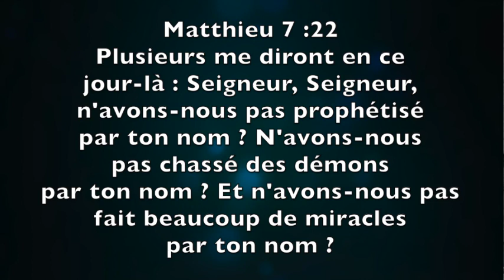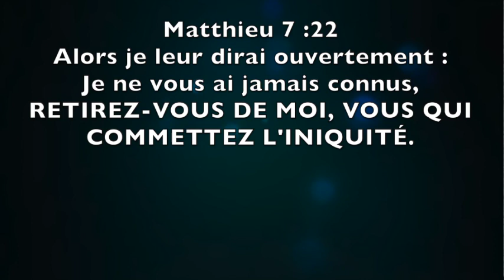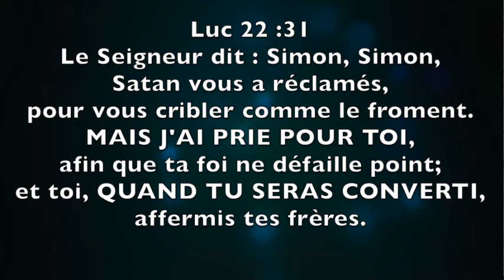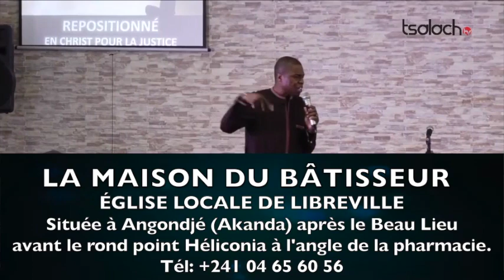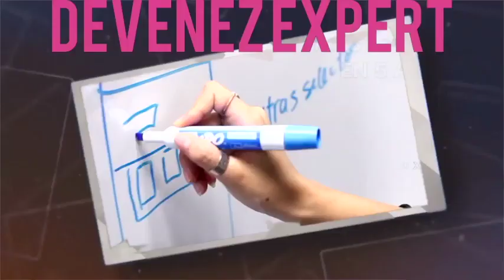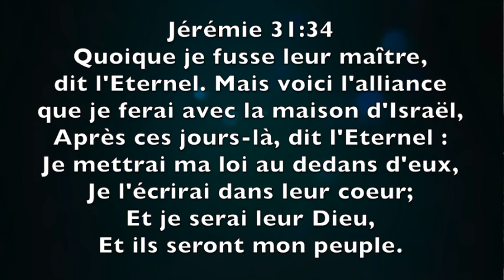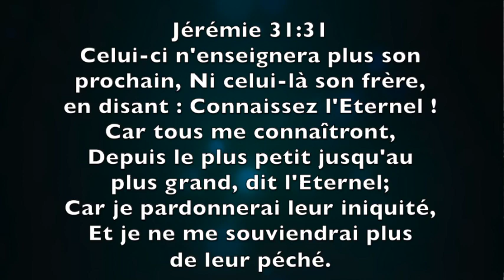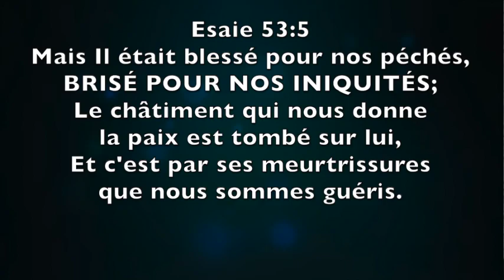Le mystère de l'iniquité transgénérationnelle (4) | Luck Ondias Souna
La guerre des autels (Acte 2): Briser le transfert de l'iniquité des pères par les liens du sang.